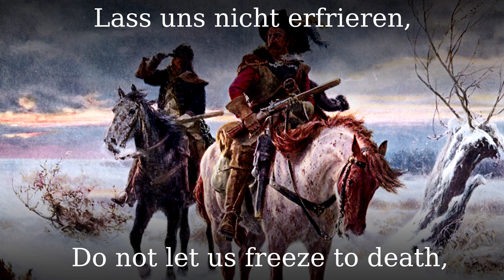Unser liebe Fraue [Landsknecht song][+English translation]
First as a one-verse song in Georg Forster's "Frische Teutsche Liedlein V", 1556. The other stanzas were written after 1900 in the bourgeois youth movement to the melody "Unser liebe Frau vom kalten Brunnen", popular in the 16th century.

●▬▬▬▬▬▬▬▬▬♬❈ LYRICS ❈♬▬▬▬▬▬▬▬▬▬▬●

Unser liebe Fraue
vom kalten Bronnen,
Bescher uns armen Landsknecht
ein´ warme Sonnen!
Daß wir nit erfrieren,
gehn in des Wirtes Haus
wir ein mit vollem Säckel,
mit leerem wieder aus.

Die Drummen, die Drummen,
Lärman, lärman, lärman,
heiridiridiran, ridiran
Ride Landsknecht voran.

Unser liebe Fraue
vom kalten Bronnen,
ein’ warme Sonnen!
iieh’n wir dem Bauermann
das wullen Hemd vom Leibe,
das steht ihm übel an.

Wir schlucken Staub beim Wandern
der Säckel hängt uns hohl
der Kaiser schluckt ganz Flandern
bekomm’s ihm ewig wohl
Er denkt beim Länderschmause
wie er die Welt erwürb
mir wohnt ein Lieb zu Hause
das weinte, wenn ich stürb

Trommler schlägt Parade,
die seid’nen Fahnen weh’n,
jetzt heißt’s auf Glück und Gnade
ins Feld marschieren geh’n.
Korn reift auf den Feldern,
es schnappt der Hecht im Strom,
heiß weht der Wind von Geldern,
herauf gen Berg op Zoom

Unser liebe Fraue
vom kalten Bronnen,
ein’ warme Sonnen!
Daß wir endlich finden
von aller Arbeit Ruh!
Der Teufel hol das Saufen,
das Rauben auch dazu.